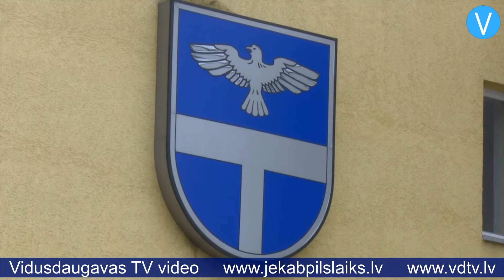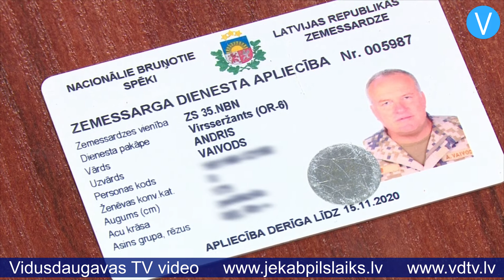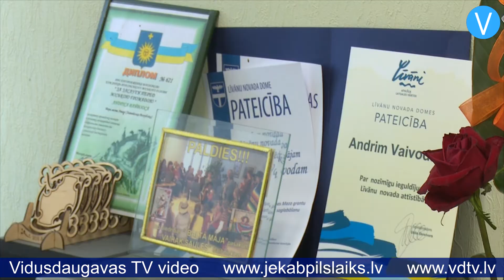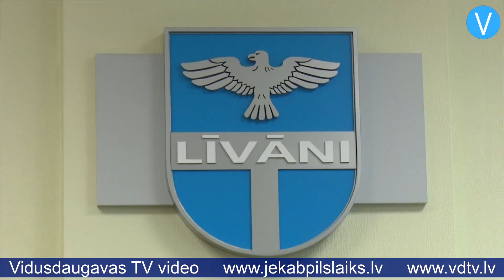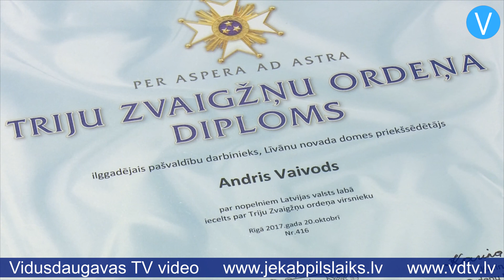Līvānu novada mēram Andrim Vaivodam piešķirts Triju Zvaigžņu ordenis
18.novembrī Rīgas pilī Latvijas Valsts prezidents Raimonds Vējonis Līvānu novada domes priekšsēdētājam Andrim Vaivodam pasniedza IV šķiras Triju Zvaigžņu ordeni par sevišķiem nopelniem Latvijas valsts labā. Kopš 1988.gada līdz šim brīdim viņš bijis aktīvs pašvaldības deputāts, un nu jau 15 gadus Andris Vaivods ir Līvānu novada domes priekšsēdētājs.

    Andris Vaivods dzimis 1960.gada 16.novembrī Rožupes pagastā. Māte Monika bija zootehniķe, bet vēlāk – pastniece, savukārt tēvs Antons – laukstrādnieks. 1975.gadā Andris Vaivods absolvēja Sīļu astoņgadīgo skolu, 1979. gadā – Višķu lauksaimniecības tehnikuma Mehanizācijas nodaļu. Pēc tehnikuma beigšanas atgriezās dzimtajā Rožupes kolhozā, kur uzsāka darba gaitas kā saimniecības daļas vadītājs, vēlāk kā iecirkņa mehāniķis un darba aizsardzības inženieris. Tiklīdz neatkarības gados bija iespēja atgūt zemi īpašumā un sākt lauksaimniecisko darbību dzimtajā novadā, Andris Vaivods kļuva par zemnieku saimniecības “Ievas” īpašnieku. 2005.gadā ieguva augstāko izglītību Daugavpils Universitātes Humanitārās fakultātes Vēstures katedrā.

    Spilgtā atmiņā Andrim Vaivodam ir Atmodas laiks, jo tieši tas deva stimulu iestāties Zemessardzē un iesaistīties sabiedriskajos un politiskajos procesos: “Tā bija Latvijas Tautas fronte Rožupē, kur es vadīju Latvijas Tautas frontes nodaļu. Tāpat atceros barikādes un brīdi, kad iestājos Zemessardzē. Tas bija ļoti labs, interesants un nopietns laiks, jo Zemessardze toreiz daudz ko izšķīra sabiedriskajā kārtībā. Stājoties Zemessardzē, bija iespēja atteikties no iepriekšējā zvēresta, ko es biju nodevis padomju armijā. Ļoti emocionāls laiks. Protams, tas bija nozīmīgs laiks arī politiskajās līnijās. Vairs nebija viens kandidāts uz konkrētu vietu arī ciema padomē. Tas man lika 28 gadu vecumā pirmo reizi piedalīties vēlēšanās, jo bija jāaizstāv savas idejas, tā bija cīņa par neatkarību. Tāpēc jau es īstenībā esmu politikā, citādi es noteikti nebūtu gājis.”

    28 gadu vecumā Andris Vaivods kļuva par vienu no 25 Rožupes ciema padomes deputātiem, 1999.gadā viņš bija klāt pie Līvānu novada izveides, bet 2002.gadā – kļuva par Līvānu novada domes priekšsēdētāju. Tāpat viņš bijis Preiļu rajona padomes priekšsēdētājs un vadījis Latgales Plānošanas reģiona Attīstības padomi. Šobrīd Andris Vaivods ir ne vien Līvānu novada domes priekšsēdētājs, bet arī Latgales Plānošanas reģiona Attīstības padomes loceklis, Zemkopības ministrijas Lauku attīstības programmas Uzraudzības komitejas loceklis un Latgales Speciālās ekonomiskās zonas priekšsēdētāja vietnieks. Līvānu novads viņa vadībā no bezdarba galvaspilsētas ir attīstījies par vienu no vadošajiem Reģionālās attīstības centriem Latgalē.

    “Ļoti grūti bija pirmie gadi, un ļoti grūti strādāt ir pēdējos gados,” saka Vaivods. “Es atceros, ka es kādreiz varēju vienlaicīgi vadīt gan Līvānu novada domi, gan padomi un Plānošanas reģionu, bet šobrīd visi spēki tiek atdoti Līvānu novadam. Traucē valsts attieksme pret daudzām lietām, kā arī Eiropas naudas apguves sarežģītība. Slodze ir darbiniekiem un pašam, slodze ir arī deputātiem. Tā ir liela atbildība.”

    Gan par grūto darbu šobrīd, gan par iepriekšējos gados paveikto Andris Vaivods saka paldies ikvienam Līvānu novada iedzīvotājam, uzsverot, ka visi panākumi gūti, strādājot komandā: “Es lepojos ar savu komandu, ar saviem darbiniekiem, ar Līvānu novada iedzīvotājiem – cilvēkiem, kuri spēj un ir gatavi veikt labas lietas, jo viņi saprot un spēj vienoti virzīt daudzus jautājumus. Es domāju, ka Triju Zvaigžņu ordeņa saņemšana ir visu Līvānu novada iedzīvotāju nopelns. Katra šī ordeņa daļiņa simbolizē katra mūsu iedzīvotāja veikumu. Ar šo ordeni tiek novērtēts ne jau domes priekšsēdētājs, bet viss Līvānu novada veikums šajos gados.”

    Dome savākusi 3390 Līvānu novada iedzīvotāju parakstus pret iecerētajām izmaiņām izglītības reformā, un šonedēļ dome nosūtījusi šos parakstus, kā arī vēstuli Saeimai, Ministru kabinetam un Izglītības un zinātnes ministrijai ar aicinājumu neatbalstīt šīs izmaiņas. Vēstules pilns teksts skatāms pielikumā. Triju Zvaigžņu ordeņa virsnieks Andris Vaivods ir apņēmības pilns kopā ar savu komandu darīt visu, lai novada vidusskolas netiktu slēgtas.

    Sandra Paegļkalne